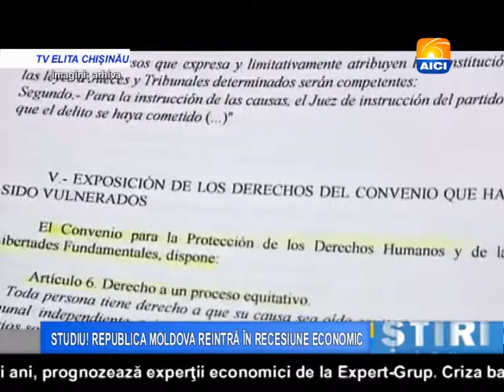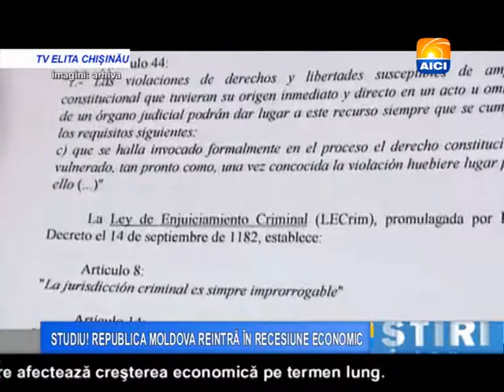AICI CHISINAU STUDIU! REPUBLICA MOLDOVA REINTRĂ ÎN RECESIUNE ECONOMIC 18 12 2015